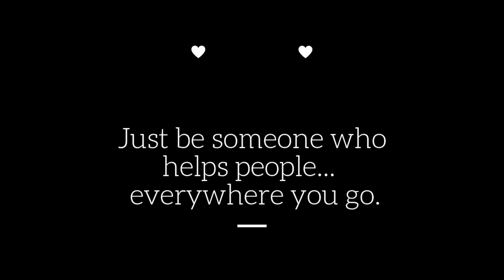Mindset Matters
Gooooooooood Morning! And thank you, again, for joining us in another video in the series, Ali Reda’s Road to Sales Success. Let’s get right to it!

Last week, we talked about Carlos’ numbers in this first 120 days. Carlos started out optimistic and pumped up, selling seventeen units the first month and sixteen units the second. In his third month, he started running into obstacles, learning a little more about the challenges that his community is facing, and that month he sold thirteen cars. We mentioned that in the fourth month, Carlos’ units dropped down to ten, and he began to get a little discouraged.

So, how do you overcome the numbers when they’re down?

How do you keep your mind right so it doesn’t affect the next sale?

Want to know how Ali Reda keeps himself above the numbers game? I invite you to watch this week’s video to see for yourself.